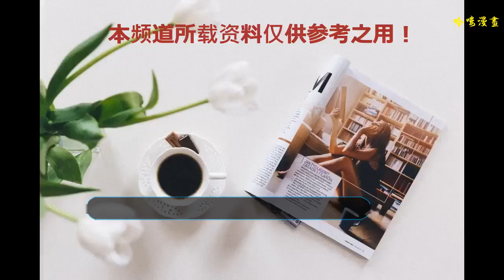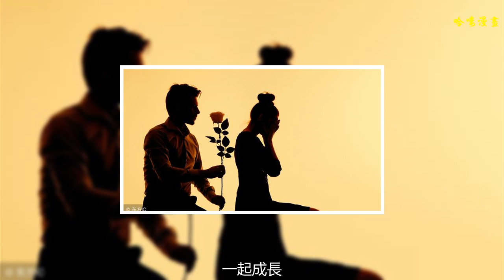結婚是人生大事，這三件事供你參考！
不管和誰戀愛，在結婚之前，請一定要記住三件事。
    三觀一定相合。
    你喜歡旅游，他卻說旅游浪費錢，還不如待在家里;你看了一部好電影想和他分享，他卻覺得你在裝文藝青年;你覺得女人應該獨立自主，他卻堅持女人靠男人活就可以了
    你不贊同他的想法，他不理解你的追求，和這樣的人在一起，真的太累了，連吵架都吵不到一起去。
    正如撒貝寧所說“兩個人對生活的理念、態度至少都得在一個頻道上， 相互之間能溝通能理解，對生活的理想狀態有一個共同的渴望。”
    “一定要找精神上門當戶對的人”
    真正愛你的人， 不舍得傷害你。
    他不家暴的時候，對我還挺好的。他不冷戰的時候，對我還是很好的。
    這是我聽過最可怕的兩句話。前一句來自一個結婚十年的妻子，丈夫脾氣不好，一吵架就動手打妻子，但事后又會萬般道歉，請求原諒;后一句來自一個即將訂婚的姑娘，每次發生沖突，男生總會擺出一副“別煩我”的態度，不接女友的電話，不回信息，甚至突然“失蹤”， 等到女友心急如焚，快要崩潰才出現。
    當一個人對你動用了暴力或者冷暴力，不管是出于什么原因，都是一種莫大的傷害。傷害的背后只說明了一個問題:他不在乎你了，所以才能對你狠心。
    不管是暴力還是冷暴力，別和傷害你的人在一起。一個姑娘長這么大， 不是為了找個男人受委屈的。
    他愛不愛你，是很明顯的。
童話故事里，王子和公主總會幸福的生活在一起，但現實里: 不愛了就是不愛了，從愛到不愛， 也許是一瞬間，也許是一天，也許是一年，也許是十.
    你永遠叫不醒一個裝睡的人，也永遠阻止一個不愛你的人。
    所以，相信，但不要高估愛情的力量。人都是只有喜歡的東西才會特別上心，一個人愛不愛你是很明顯的， 你也是可以感受得到的。
    所有的不在乎，所有的嫌棄，所有的冷漠，說到底:
    只是不愛了而已。
    當你不愛他，或者感覺到他已經不愛你的時候，雖然也許舍不得， 雖然也許很難熬，但也要勇敢的選擇離開。
    一段感情結束， 你可能覺得天崩地裂生命終結，但你一定要知道， 感情結束帶來的傷雖然痛，卻終會讓你更加成熟也更加懂得感情，從而更好的經營人生，也認真經營下一份感情。
    終其一生，我們尋尋覓覓，不過就是尋找那個能夠一起歡笑，一起成長，互相依靠，互相寵溺的人，兩個人一起變得更好，一起幸福到老。
    所以，找一個真正愛你的人吧，真正愛你的人，不舍得讓你受委屈，更不會惡言惡語傷害你。
相知相愛不容易，相互傷害多可惜.